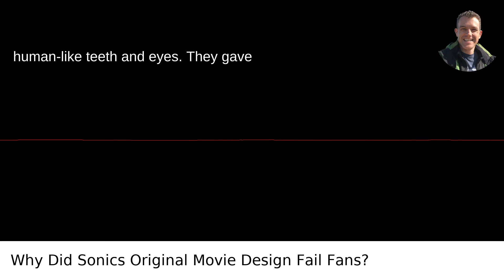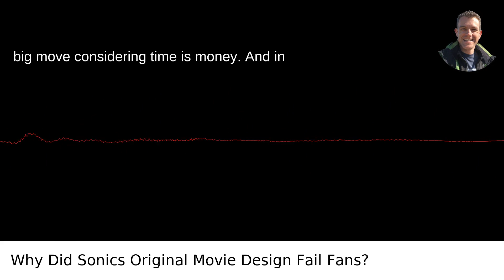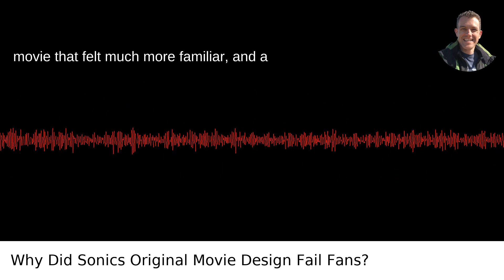Why Did Sonic's Original Movie Design Fail Fans?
I answered this question on Quora My video answer to the question: When They Were Making The Sonic The Hedgehog Movie What Was It About The Original Sonic Design That People Hated To Prompt The Studio To Do A Redesign?